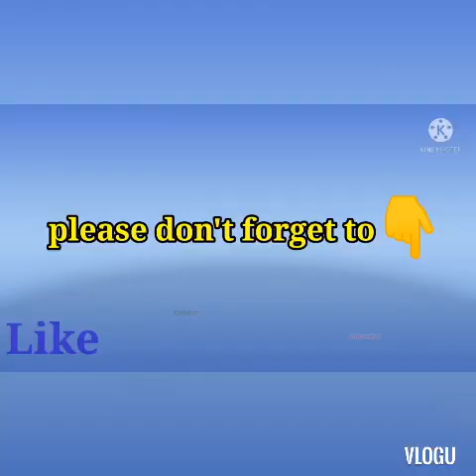mga ganap namin sa hapon+ kumain kami Ng marang dala Ng brother ko| WENGLYN BLOG'S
hi.. kamusta kayong Lahat
mga ka momsy' ka Titas like Me I hope Okay Kayo at safe Sharing kulang ang Ng yayari sa buhay Namin Kong paano kami nakaka survived sa pandimic sa Pang Araw-araw at maraming salamat sainyong Walang sawang panonood sa channel Namin God bless you all 😘 😘😘

Follow me On:
Facebook: Wenglyn A Bontuyan https
Address: PUROK Maligaya Bato Lawis Santa Cruz Davao City
CODE:8001